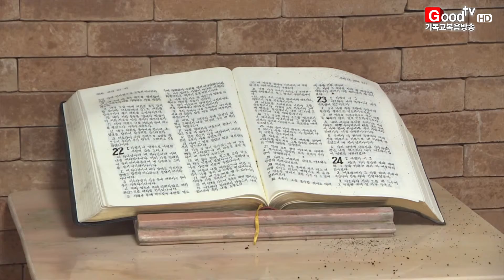[GoodTV News 20150728] 엘림전원교회 재건축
지난 2월, 화재로 무너졌던 충남 아산 엘림전원교회를 기억하십니까? 약 5개월이 지난 지금, 엘림전원교회는 주변 이웃들과 성도들의 도움으로 다시 세워졌는데요. 엘림전원교회 재건축 현장을 홍의현 기자가 다녀왔습니다.

지난 2월 23일 화재로 무너진 엘림전원교회. 35년간 직접 일군 교회이기에 김황래 목사의 마음은 참담했습니다. 하지만 약 5개월 만에 엘림전원교회는 더 아름다운 모습으로 재건축됐습니다. 교회가 다시 일어서기까지 주변 이웃들과 한국교회 여러 성도의 헌신이 있었습니다.

(인터뷰: 김황래 목사 / 엘림전원교회 담임)

 김 목사는 교회 화재원인을 끝까지 조사하지 않았습니다. "조사를 계속 진행하면 범인이 밝혀질 수 있다"는 경찰의 말에도 그들을 되돌려 보낸 겁니다. 그리고 김 목사는 하나님이 우리를 용서하신 것처럼 교회 방화범을 마음으로 용서했습니다.

 교회 안에 있는 강대상, 책상, 방석 등 모든 것이 하나님이 보내신 천사의 헌신이었습니다. 김 목사의 마지막 소원은 직접 보고 느낀 헌신의 믿음을 죽기까지 실천하는 겁니다.

 얼마전 기독교사역자공동체성풍회라는 단체의 총재로 부임한 김황래 목사. 젊은 시절 꿈꿨던 부흥사로서의 삶을 살게 된 김 목사는, 이마저도 하나님께서 주신 선물이라고 고백합니다.

 하나님의 살아계심을 삶으로 보여주고 있는 김황래 목사. 목회자로서 그의 사역이 아름다운 이유입니다.